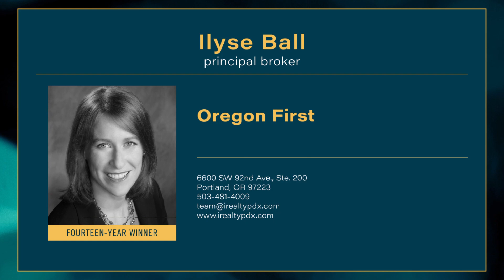2024 Portland Five Star Real Estate Agent Ilyse Ball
Ilyse Ball wins the 2024 Five Star Real Estate Agent Award! Five Star Real Estate Agents represent those who are outstanding in their field. Winning agents are selected as a result of a rigorous and objective research process. For any market, each year's field of winners represents no more than 7% of agents within the market.